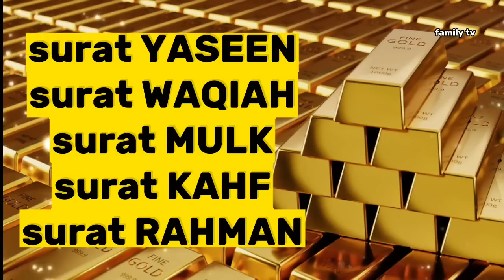❤️Surat YASIN~WAQIAH~RAHMAN~KAHF~MULK,, ياسين,, واقعة,, رحمن,, كهف,, ملك